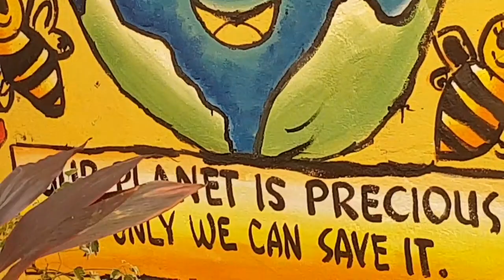Mantagbac ES CN Junior Arts Club Mural Painting Art Activity 2022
Art Consultant: Maria Cecilia Zabala Pedir